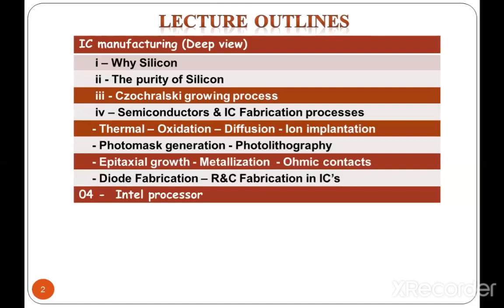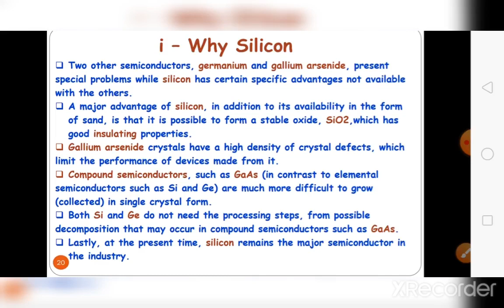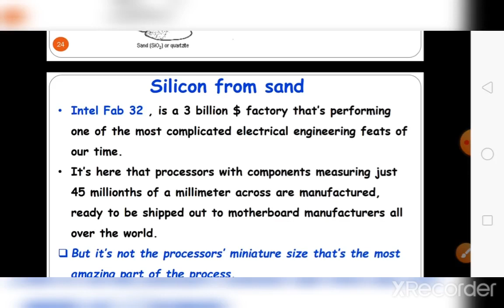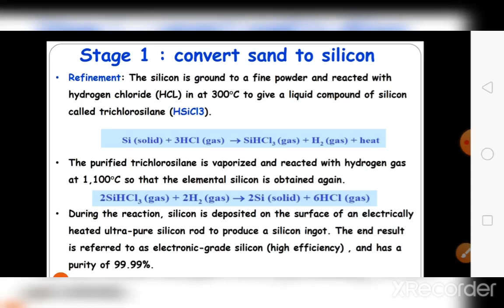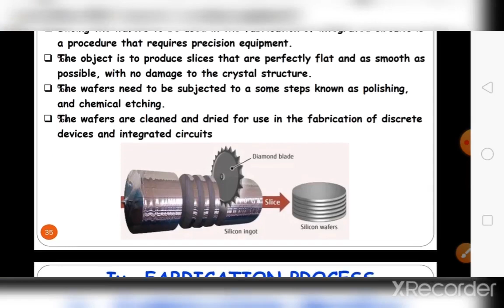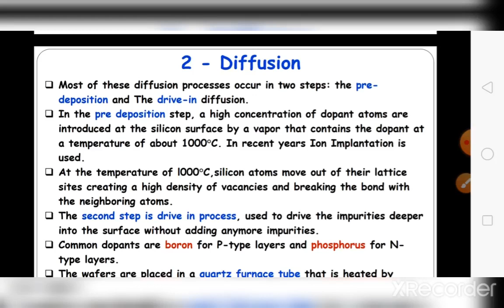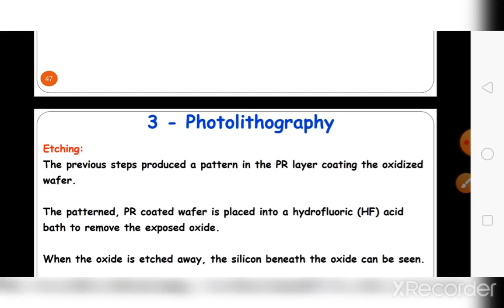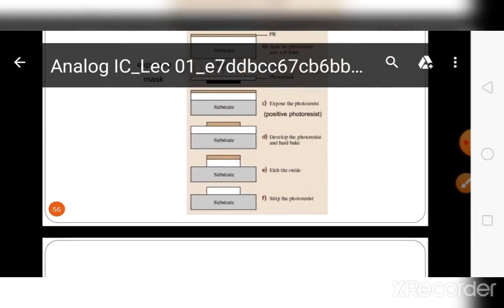[Arabic_nano-electronics] Lec 03_nanoelectronics IC fabrication deep view